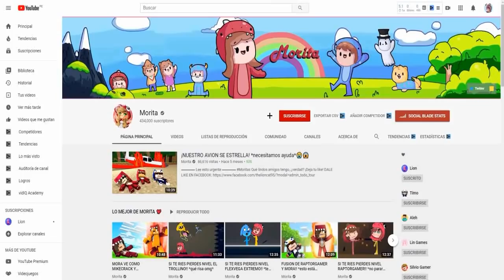ASI SERIA MINECRAFT CON ARMADURA DE CREEPER!!